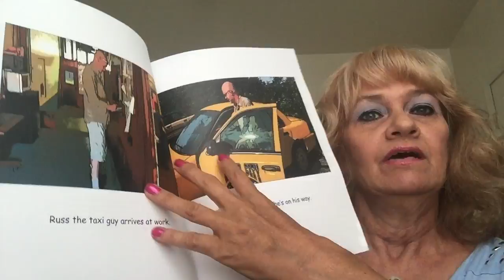"Russ the Taxi Guy" Trailer by Author Lisa English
Russ the Taxi guy is a story about a cab driver going about his daily duties driving a cab and a bit more. He is carefree and enjoys his job. He is the kind of guy you would love to know. He is kind and enjoys what he does. This book is the first of my occupations and careers series. Hope your child enjoys this book.